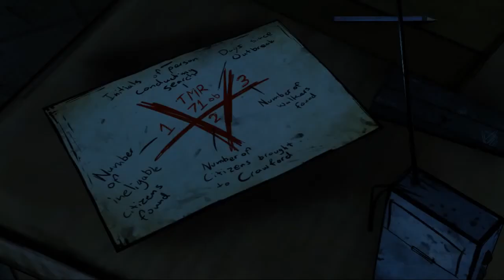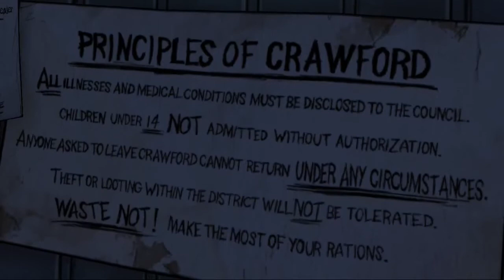The Walking Dead Season 1: Episode 4 серия #4 Мародерка